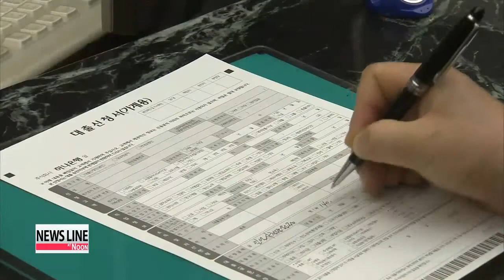Finance ministry says Korea's economic recovery picking up speed